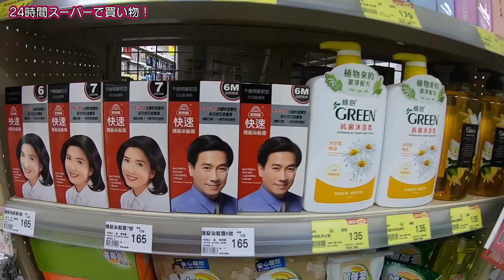【台湾大人旅編】#32 台湾の24時間スーパーで買い物へ /2019.11【ゆる旅番組】